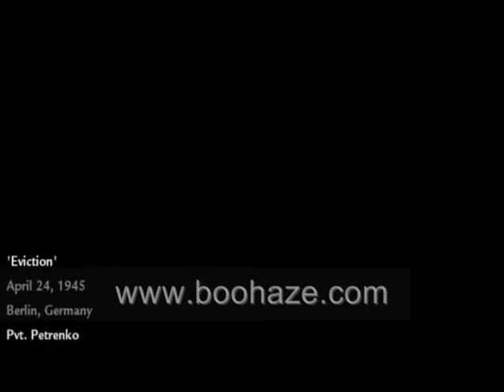Call Of Duty 5 - Eviction part 1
Just me playing Games. Please rate and comment the video.

to find complete playlists of all my videos!

NO CHEATS OR MODS! Recorded using FRAPS

PC Specs:
XFX nForce 680i LT SLI Socket 775
Intel Core 2 Quad Q6600 2.4GHz.
2x Asus GeForce 8800GTS 512MB.
2x OCZ Gold XTC 4096MB DDR2 PC6400
Microsoft Windows Vista Home Premium 64bit